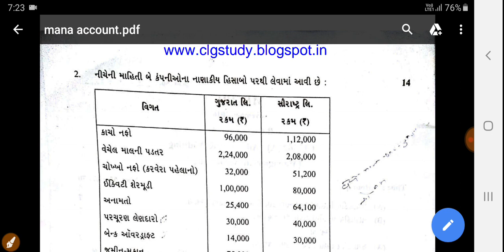B.COM SEM 5 MANAGMENT ACCOUNT | SUM 2016 MOST IMP | GUJARAT UNIVERSITY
"..HI FRIENDS. """